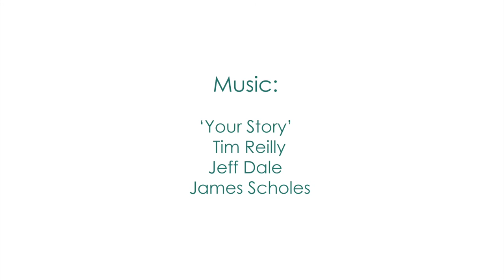Dancing with Parkinson's at St. Joseph's Hospice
Dancing with Parkinson's is a Danielle Teale Dance programme delivered in Hackney with support from St. Joseph's Hospice